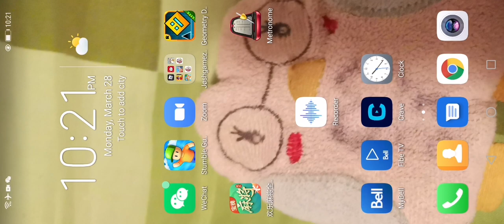some more aughhhh